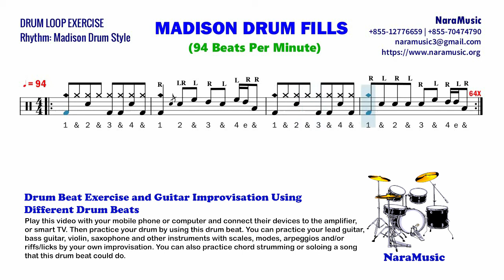Drum Fills (0131): Madison Drum Fill in 94BPM (2) – NaraMusic